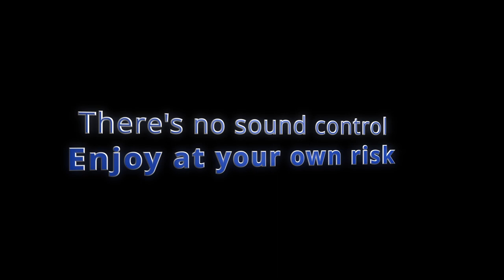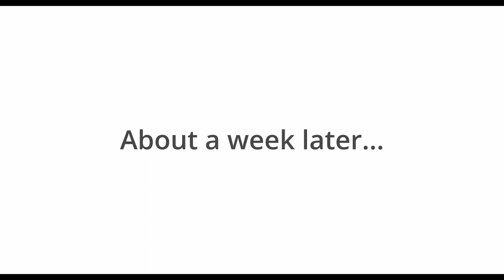S6E6 - Joy's B Day! Her First Pedicure and Taylor Attempts Softball. DOUBLE FEATURE VLOG ;)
Joy turned 26 or something. We always make fun and say she's only 16. So every year I get confused as to how old she actually is. But whatever. this was a fun one! We went hiking, out to eat, got pedicures, and then about a week later, Taylor attempted to play some pickup softball.

Socials:
nobody cares